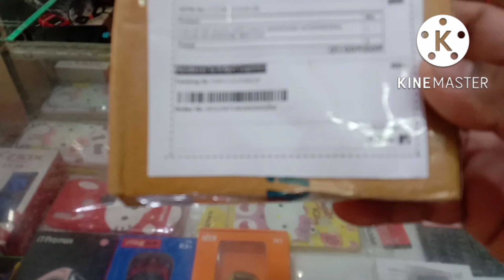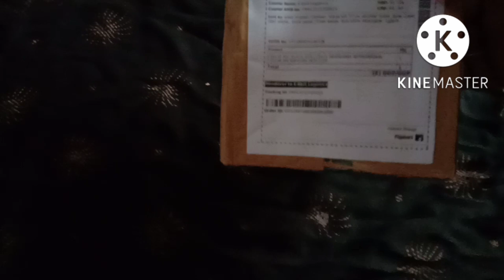Mic le liya#new mic purchesh kiya#